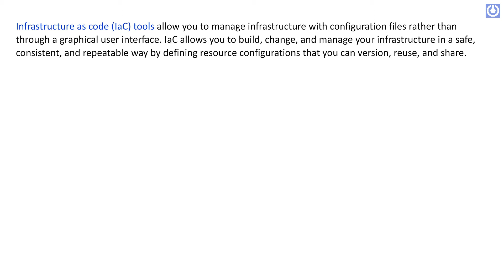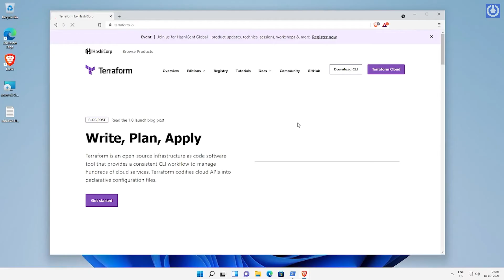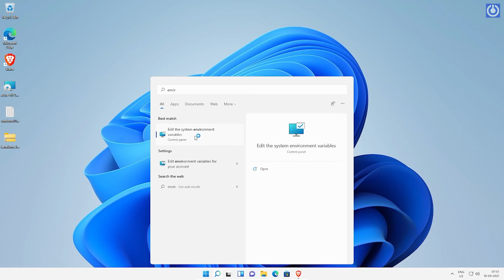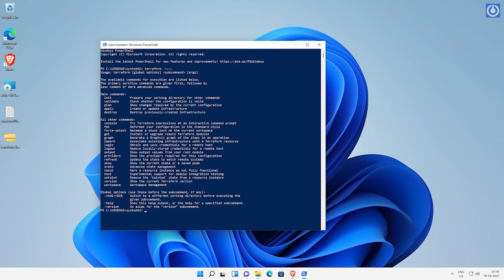How to Install Terraform CLI in Windows 11 Operating System | Part - 01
Terraform is an open-source infrastructure as code software tool created by HashiCorp. Users define and provide data center infrastructure using a declarative configuration language known as HashiCorp Configuration Language (HCL).

Using Terraform has several advantages over manually managing your infrastructure:
1. Terraform can manage infrastructure on multiple cloud platforms.
2. The human-readable configuration language helps you write infrastructure code quickly.
3. Terraform's state allows you to track resource changes throughout your deployments.
4. You can commit your configurations to version control to safely collaborate on infrastructure.

Terraform plugins called providers let Terraform interact with cloud platforms and other services via their application programming interfaces (APIs). HashiCorp and the Terraform community have written over 1,000 providers to manage resources on Amazon Web Services (AWS), Azure, Google Cloud Platform (GCP).